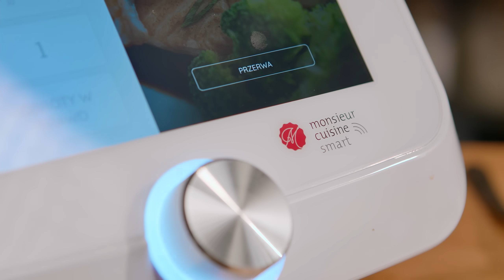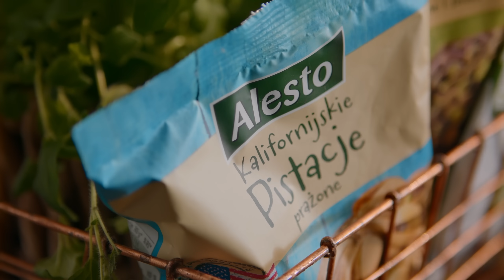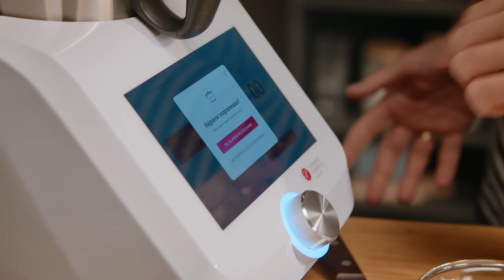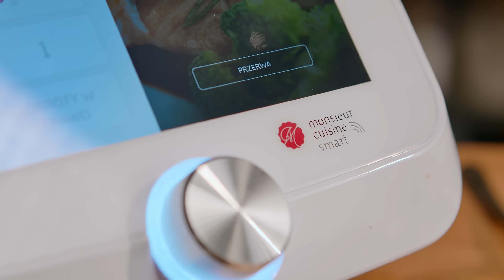Domowa WĘDLINA z Monsieur Cuisine Smart | Karol Okrasa & Kuchnia Lidla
Do świąt zostało jeszcze sporo czasu, ale dobre przepisy warto poznać już wcześniej. Wędlina na Wielkanoc? To będzie najlepsza jaką jedliście i do tego domowa! Zobaczcie jak zrobić wędlinę z pomocą Monsieur Cuisine Smart i wypróbujcie koniecznie najnowszy przepis Karola na roladę z indyka z czerwonym pesto. Ta potrawa będzie świetnym urozmaiceniem świątecznego śniadania.

00:00-00:23 WSTĘP
00:23-06:10 PRZYGOTOWANIE PRZEPISU
06:10 DEKORACJA I PODANIE

Przepis Karola Okrasy na domową wędlinę z piersi z indyka z czerwonym pesto

Składniki:
-pierś indyka – 1 szt.
-czosnek – 2 ząbki
-majeranek suszony – 4 łyżki
-ostra papryka w proszku – 0,5 łyżeczki
-suszone pomidory z zalewy – 150 g
-olej z suszonych pomidorów – 4 łyżki
-pistacje – 70 g
-cebula prażona – 30 g
-sól – 1 szczypta
-pieprz biały mielony – 1 szczypta